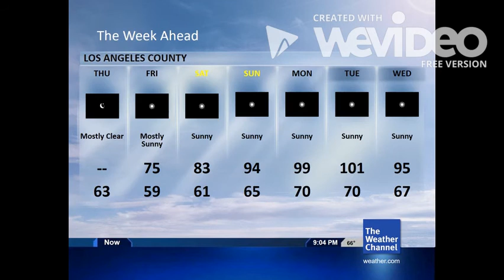Local on the 8s - Emmulation - 10/19/17 - Night - EXCESSIVE HEAT WATCH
Well, a excessive heat watch was issued. I'm quite surprised. And look at Tuesday - 101 degrees! Take a look.